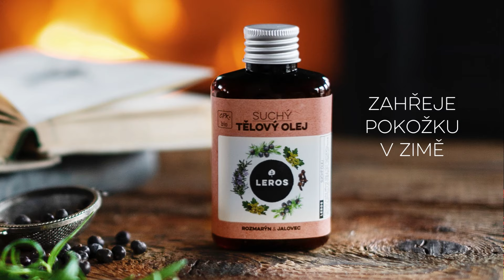Přírodní tělová kosmetika Leros s rozmarýnem a jalovcem pro zahřátí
Nová řada přírodní kosmetiky Leros zahřeje pokožku v zimě díky esenciálním olejům z rozmarýnu a jalovce, které prokrvují pokožku.